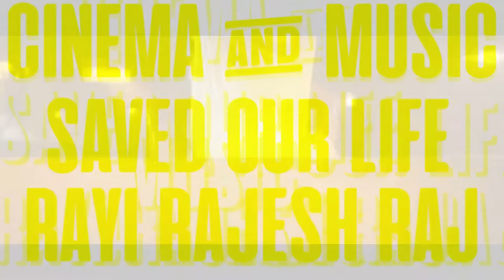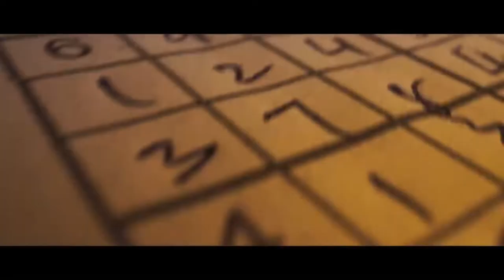COBRA : OFFICIAL TRAILER (HD) IN HINDI MOVIE/FILM PREMIERE NEW RELEASE COMING SOON WORLDWIDE